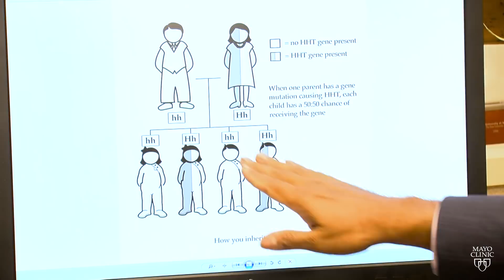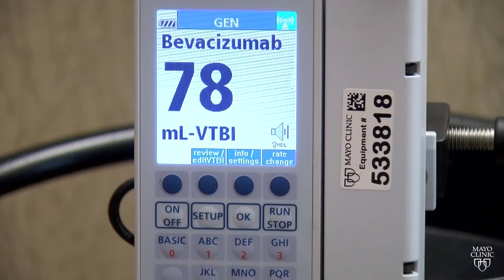Mayo goes off-label to treat severe bleeding disorder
For people with a rare bleeding disorder called "hereditary hemorrhagic telangiectasia," or HHT, simple issues such as a nosebleed can be life-threatening. The disease has no cure. But Dr. Vivek Iyer, a Mayo Clinic pulmonary and critical care physician, found that a drug commonly used for cancer can stop the bleeding and restore quality of life.
When you watch Neeta Pai volunteering at a hospital gift shop, you'd never guess that not long ago, she almost died from a debilitating bleeding disease.